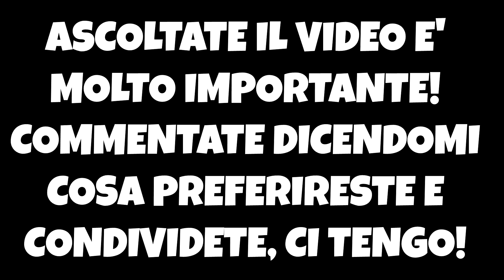A VOI LA SCELTA...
Acquista qui una delle maglie in edizione limitata, hai solo pochi giorni

                                         ☾ ATTREZZATURA ☾

                                          ☾ DOVE TROVARMI ☾
Gioco sempre su: mc.feargames.it